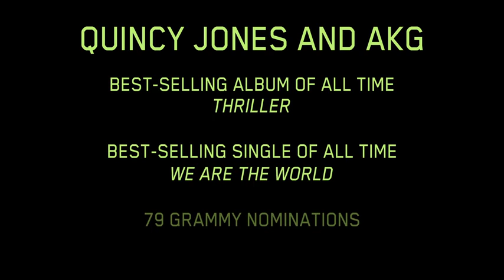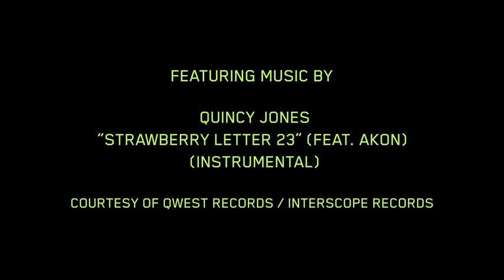Quincy Jones Signature Headphones AKG Q701, Q460, Q350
A retrouver dans l'article "Top 5 des casques de monitoring" sur le blog de Woodbrass.